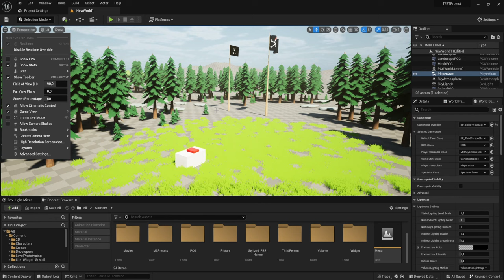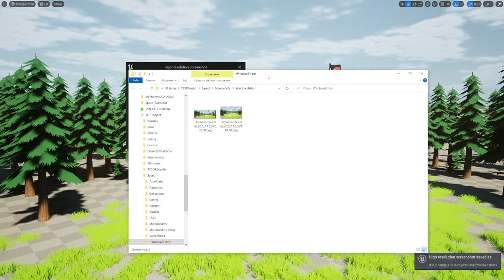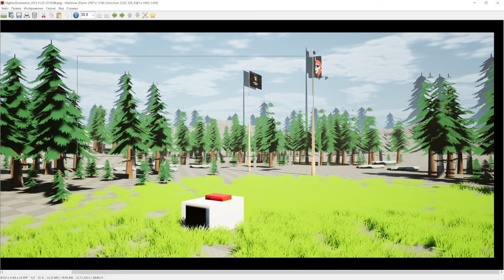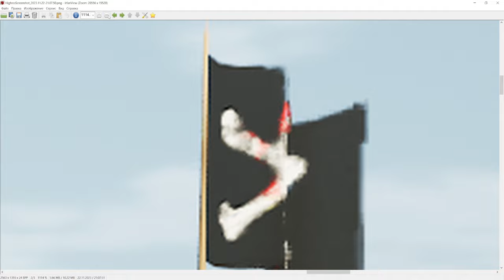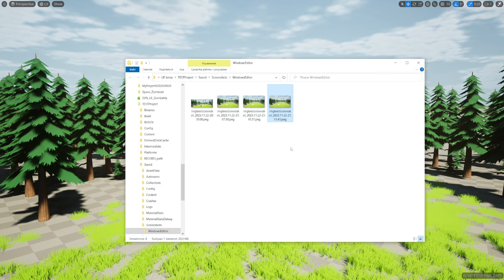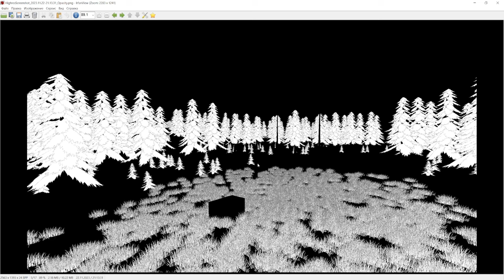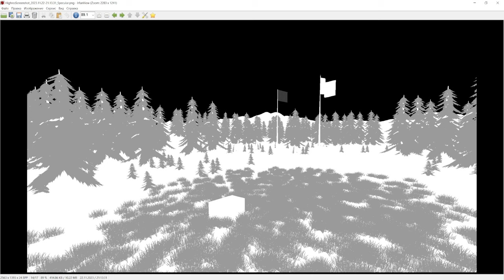Делаем скриншот (UE4, UE5)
Настраиваем и делаем скриншот для просмотра изменений со временем и подготовки релиза